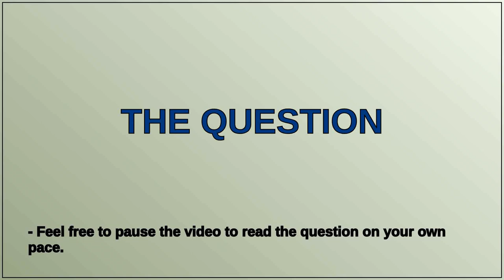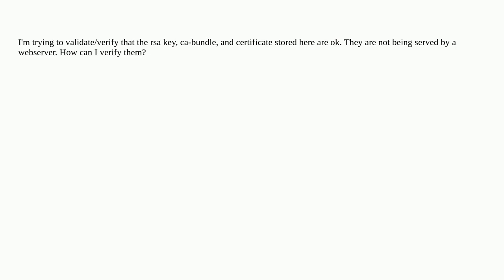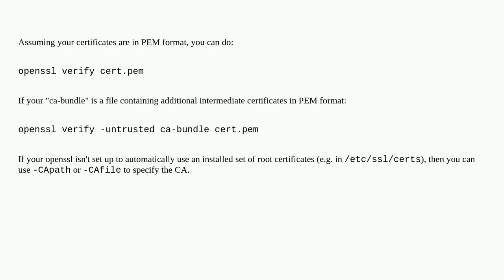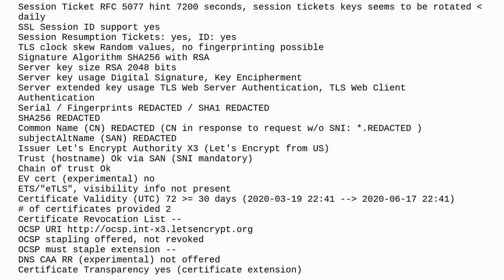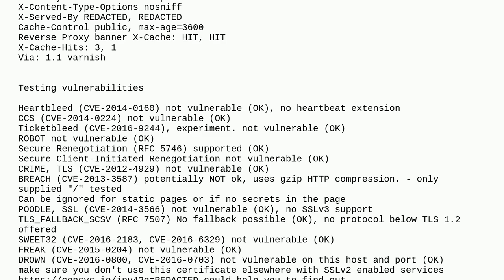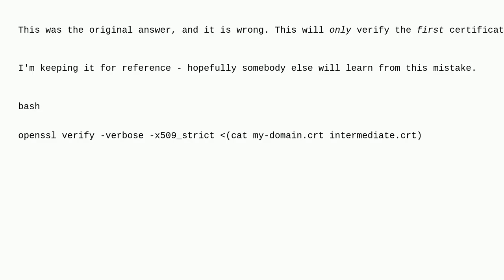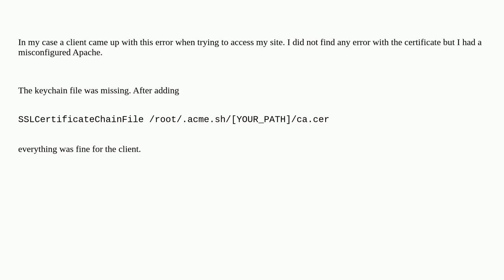Unix: How can I verify SSL certificates on the command line?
How can I verify SSL certificates on the command line?

A special thanks goes out to the community

  openssl command-line ssl